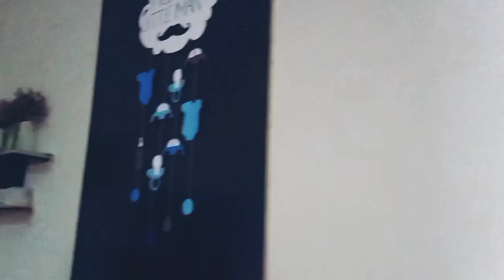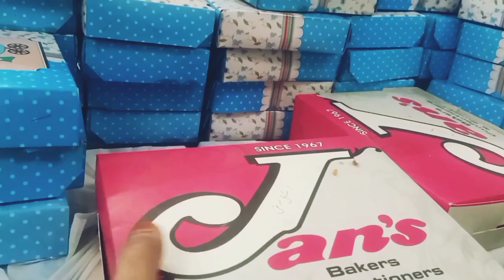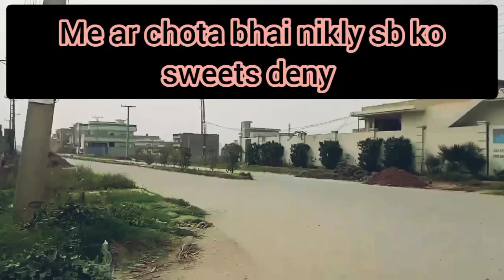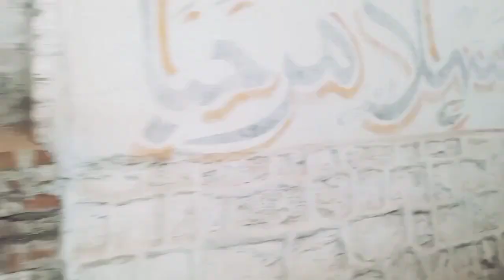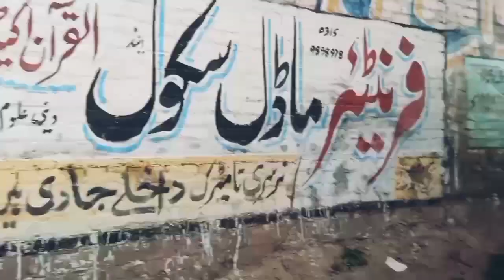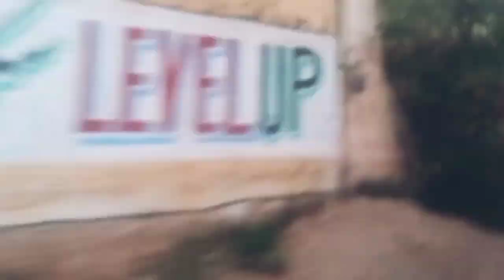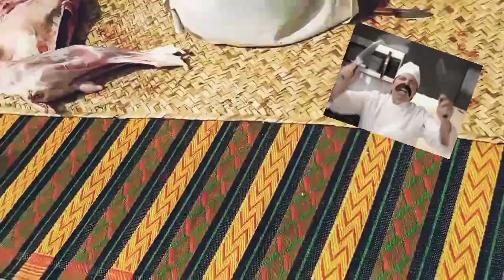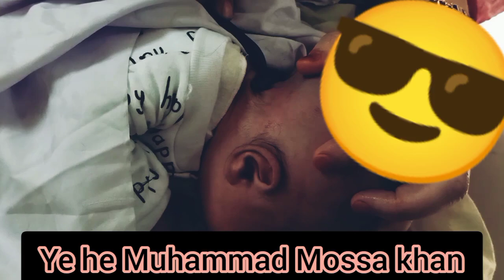My Nephew's Aqiqah Ceremony Vlog | Mossa's Hqiqah | Hqiqah Decor New Ideas| Maryam food & Vlogs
My Nephew's Aqiqah Ceremony | Mossa's Aqiqah | Blue and White Balloons | Desi food And Vlogs by S

AssalmoAlikum to All my respected youtube family
me umeed karti hun ap sb tek tak ar khair khairyat se hogy
aj me apny bhatijy ki aqiqah ki choti si celebrtion ap k st kuch clips share karny lgi hun mjy to bht maza a
ya me umeed karti hun ap sb b bht enjoy kary gy